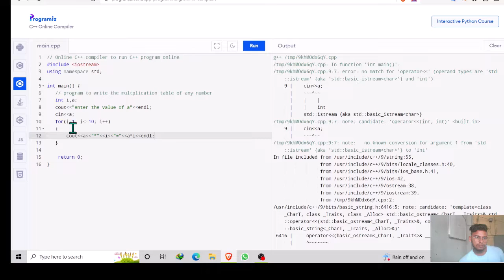Multiplication table using c++ programming language || Nepo Learn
No one is perfect in this world so if any common mistake you notice please feel free to tell us in comment.